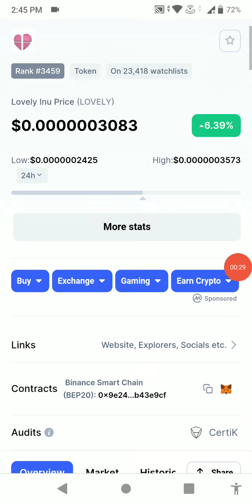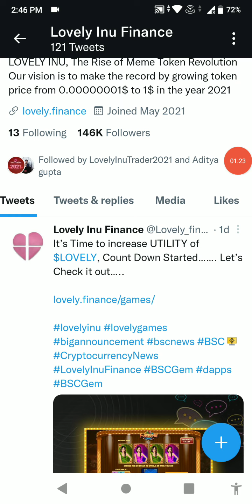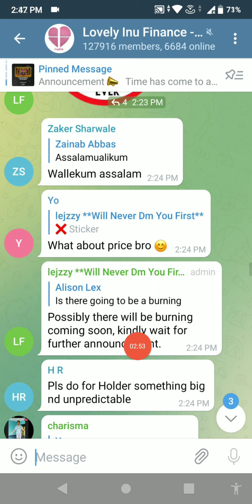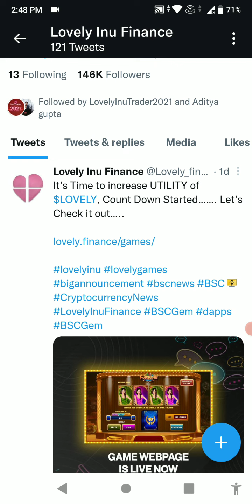Lovely Inu Next Big Exchange Listing Update 😱जल्दी देखो | Lovely Inu Coin UpdateToday 🚀| Lovely News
Lovely Inu Next Big Exchange Listing Update | Lovely Inu Coin News Today 🚀🚀जल्दी देखो | Lovely Inu Latest News | Lovely Inu Coin price prediction

Lovely Inu Coin News Today | Lovely Inu Coin Stacking 105 % For Erc-20 Holders 😱